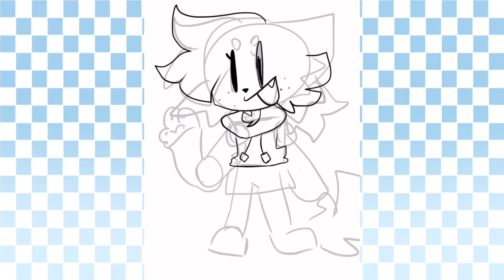Female Kapi // Speedpaint // ibis paint x